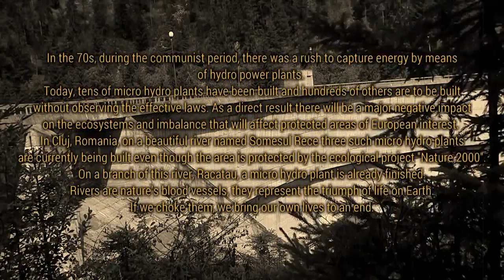In The Name Of The River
A short video intended as a plea for an endangered river, a danger represented by the plans of building several micro hydro plants on this river alone: Somesul Rece, Cluj County, Romania.

The music of Beethoven is wonderfully played at piano by Oana Rusu Tomai - a native of Romania, she moved to Seattle in the fall of 2004 after she received her Doctorate of Musical Arts in Piano Performance and Literature from Eastman School of Music -

Filmed with a Nikon AW100 camera, a tripod and a home made dolly and crane.
This is a non-commercial, independently produced project. Filmed on the Somesul Rece river (Cluj County / Transylvania, Romania) in the summer of 2014. Support the artist and the local fly fishing community by liking/sharing. Enjoy!